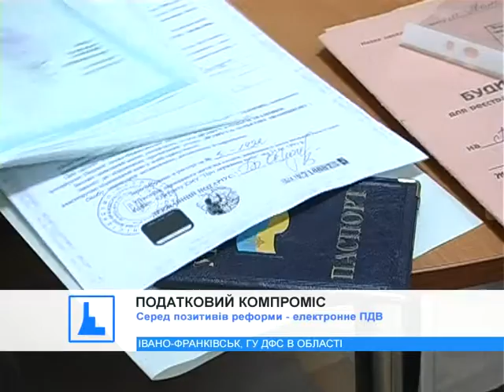У рамках податкової реформи бізнес має можливість піти на компроміс із державою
Детінізації економіки бути. Тепер в рамках податкової реформи бізнес має можливість піти на компроміс із державою.